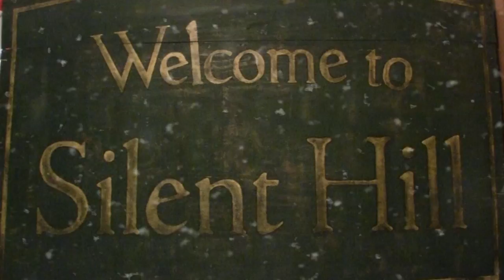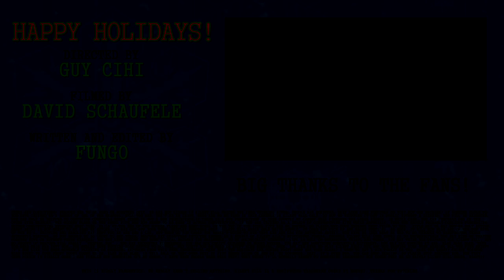Silent Hill 2 Holiday Weapon Shopping Special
Featuring Guy Cihi, voice and motion capture actor of James in Silent Hill 2, and David Shaufele, voice and motion capture of Eddie. Written and edited by Fungo. Happy holidays!